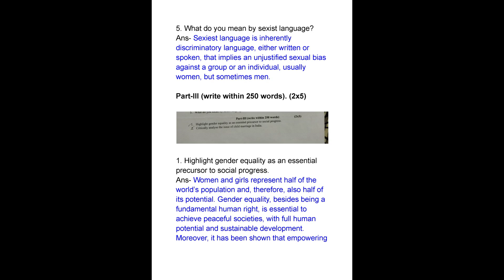Ethics 1st semester important questions sambalpur University| BCOM| BCS| +3 1st semester BSC 2022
+3 1st semester 2022 Ethics and value sambalpur University| BCOM| BSC| BCS| +3 1st semester 2022
+3 1st semester 2022 ethics and values questions paper
+3 1st semester 2022 ethics and values bcom questions paper
+3 1st semester 2022 ethics and values sambalpur University bcom questions
+3 1st semester 2022 ethics and values sambalpur University BSCquestions
+3 1st semester 2022 ethics and values sambalpur University bcs questions
+3 1st semester 2022 ethics and values Gm University questions paper
+3 1st semester 2022 ethics and values rajender University questions paper
+3 1st semester 2022 utkal University questions paper
+3 1st semester 2022 sambalpur University BA question paper
+3 1st semester 2022 sambalpur University arts questions paper